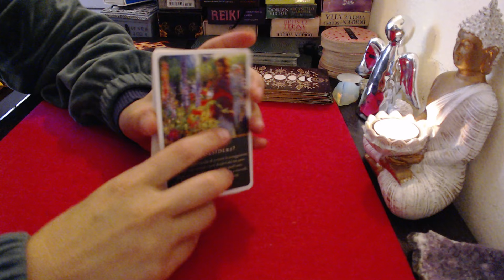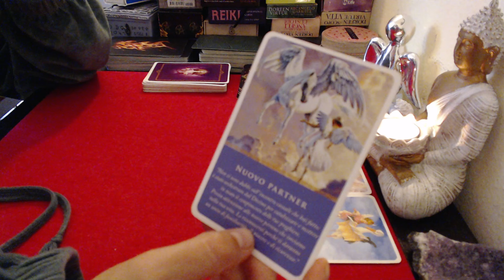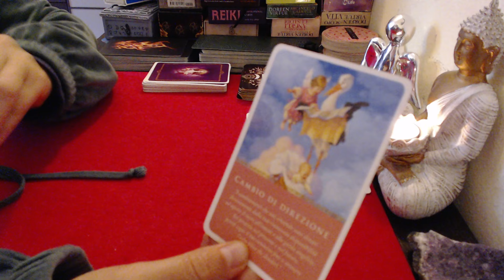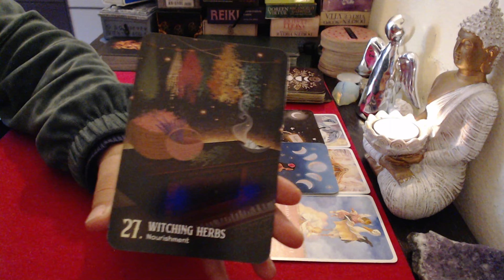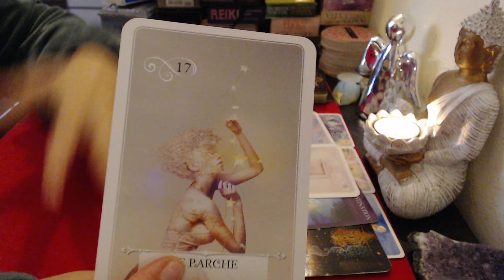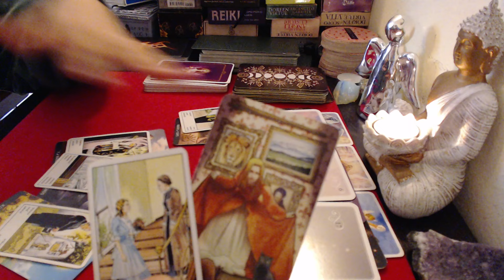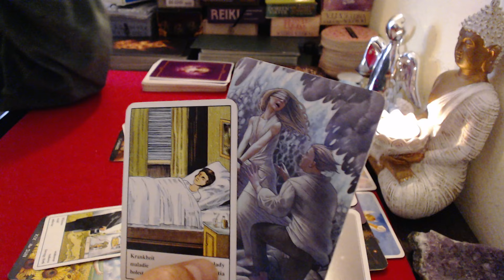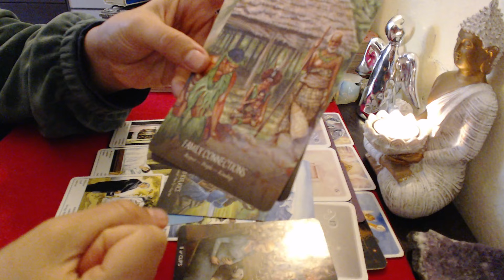🧿💝LUMINITA TAROT FECIOARA💝OCTOMBRIE O NOUA COLABORARE,AI O DORINTA ,CONFUZIE DAR VA IESI SOARELE